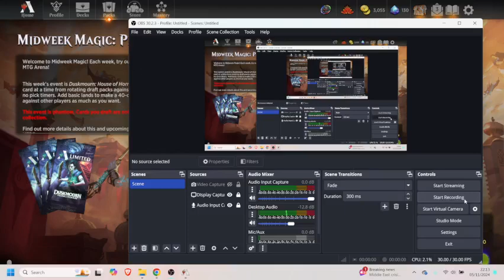We came here to cheat out Shroudstompers! [MEOWKLUB]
I love this deck! So much fun. Duskmourn Draft.